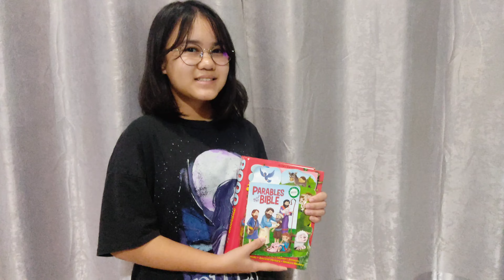BOOK DONATION DRIVE (FOR ASSIGMENT PURPOSES ONLY)